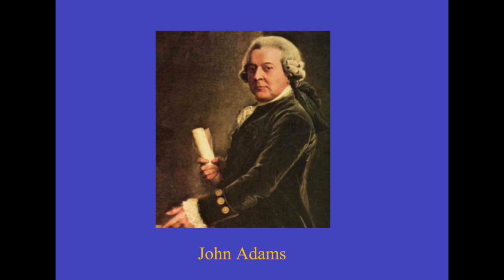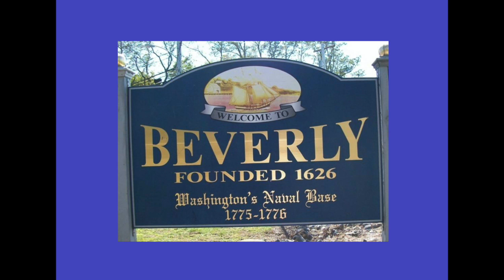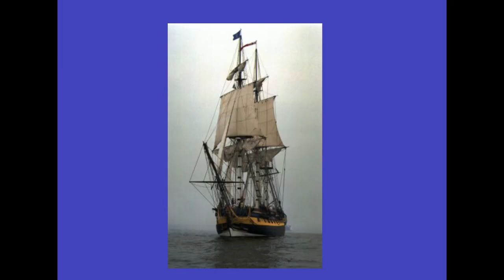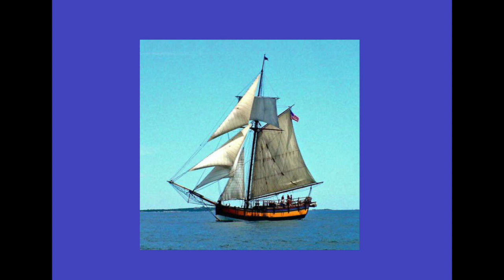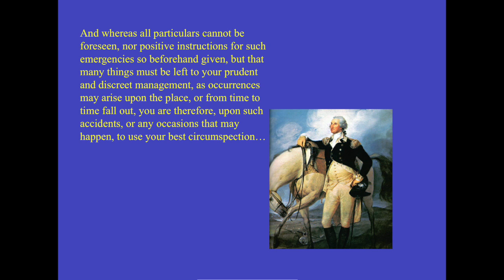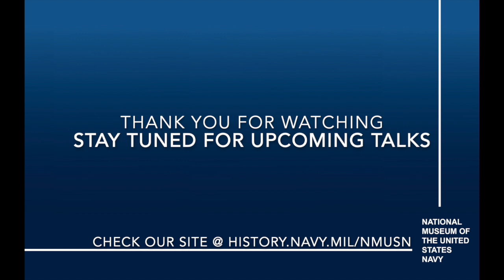James L. Nelson book talk about, "George Washington's Secret Navy."